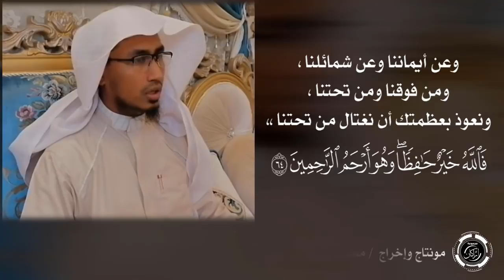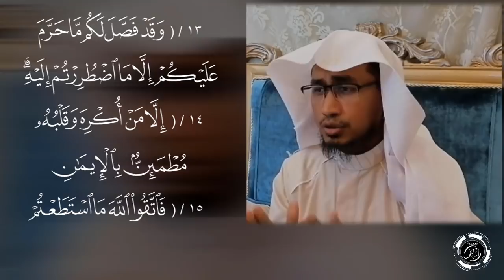الاعتكاف في أيام كورونا | النوازل والمنازل 9 | باللغة الروهنجية | للشيخ | عبدالله عمر الأركاني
ضمن سلسلة بين النوازل والمنازل
بتسجيل خاص وحوار هادف
من أجل التوعية المجتمعية عن كورونا ..
الخميس  ٢١ / ٩ / ١٤٤١ رمضان